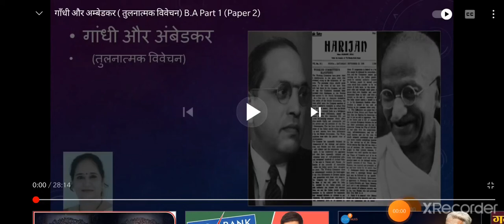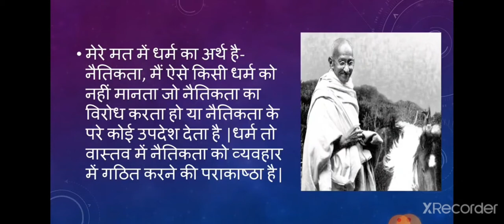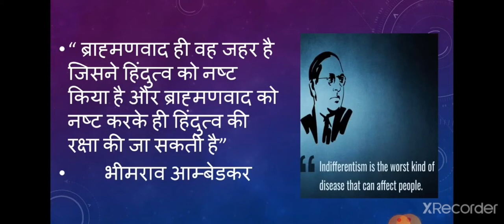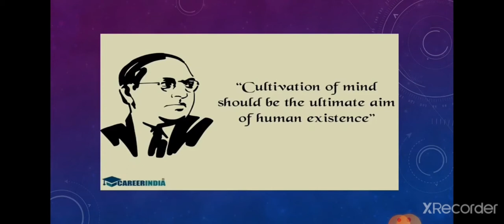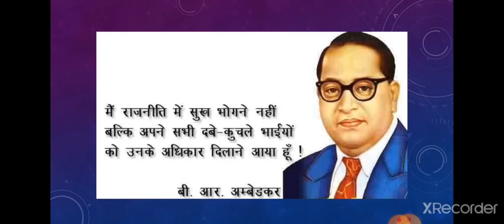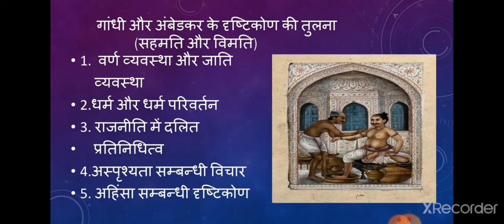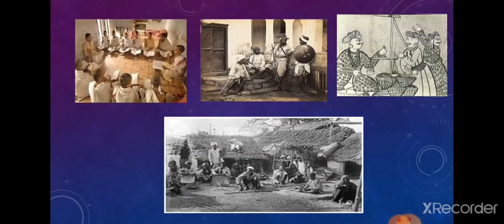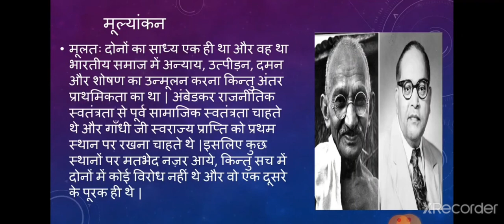गाँधी और आम्बेडकर (तुलनात्मक विवेचन) M.A. F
अनिता मीना,सह आचार्य (राजनीति विज्ञान)